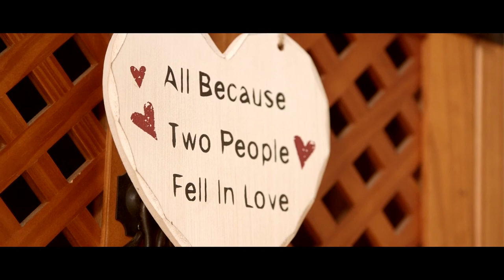Cheryl and Mark - Moving On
This short video features Cheryl and Mark who have been housed by Peter McVerry Trust and continue to be support by our Housing With Supports Service.